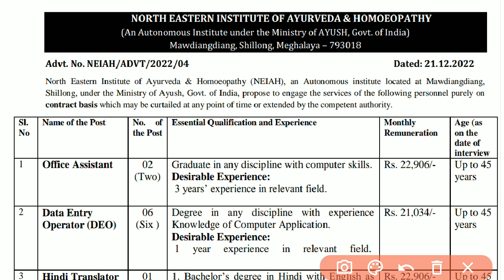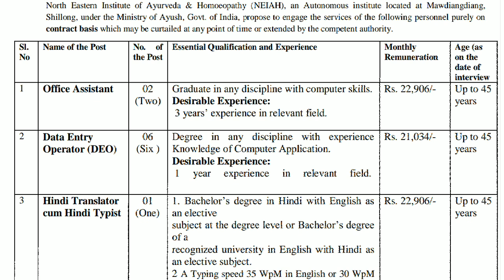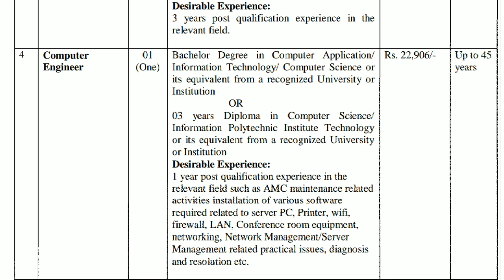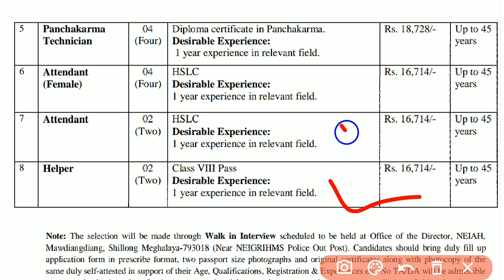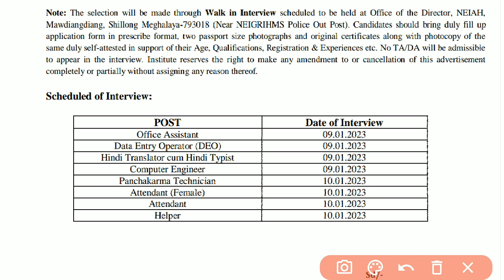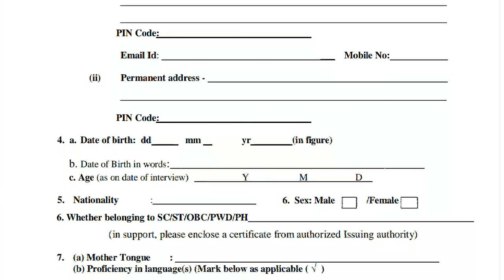NEIAH सीधी भर्ती 2023 । 8 वीं पास सीधी भर्ती 2023 । NEIAH Recruitment 2023 | NEIAH New Vacancy 2023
NEIAH Recruitment 2022 Notification || NEIAH Data entry Operator Recruitment 2023 || NEIAH New Vacancy 2023
neiah shillong new vacancy 2023
meghalay job updates 2023
neiah Shillong recruitment 2023
assistant, deo, engineer vacancy 2023
office assistant recruitment 2023

stenographer recruitment 2023 notification
stenographer recruitment 2023 apply offline

Online Apply :-